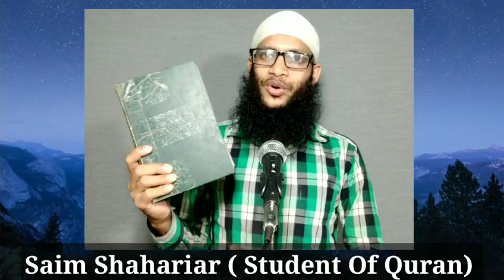একটা প্রমাণই যথেষ্ট বাইবেলে ভুল, অবৈজ্ঞানিক ও পরস্পর বিরোধী তথ্য আছে।। Saim Shahariar